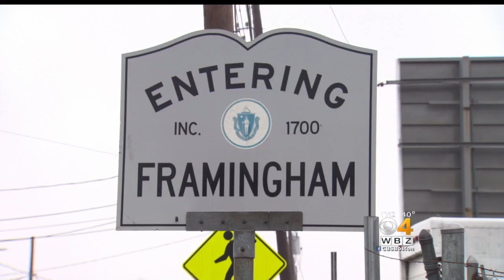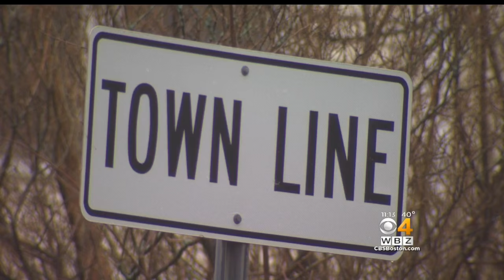Framingham, Formerly Massachusetts' Largest Town, Votes To Become City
Framingham was the largest town in Massachusetts with a population of more than 68,000 people. But on Tuesday night, voters decided to change the town's status to become a city. WBZ-TV's Ken MacLeod reports.